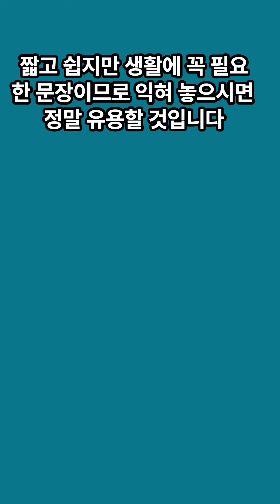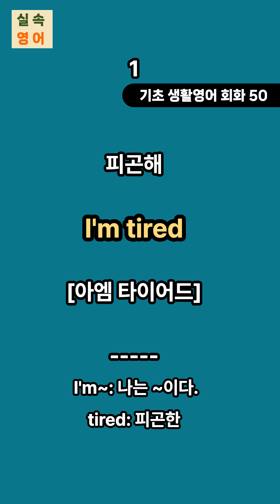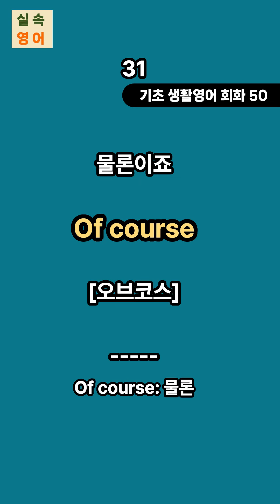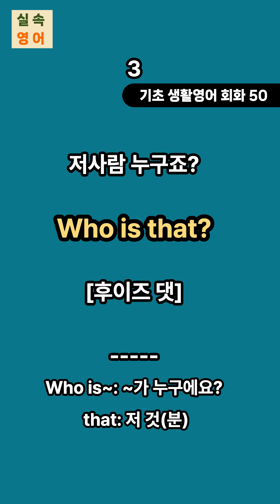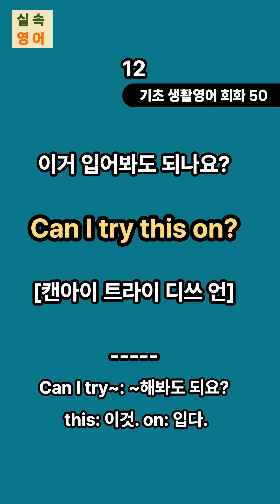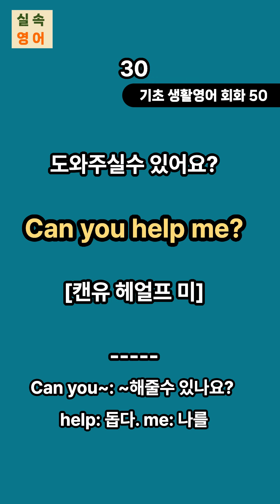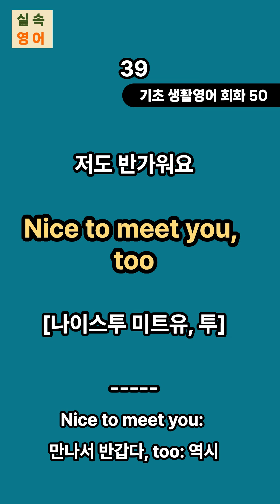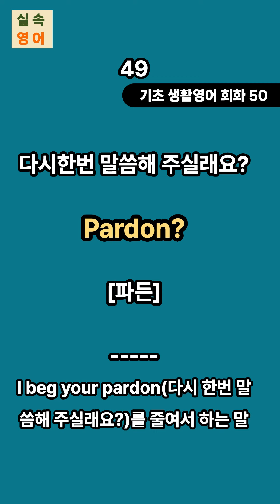그냥 틀어만 주세요 | 미국인이 매일쓰는 영어 | 생활영어 회화 |기초영어회화 50문장 무음악버전 | 더 잘 들립니다 | 효율적인 영어 반복듣기 | 5회연속재생에 한글발음까지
🩷 외우기 쉬운 왕초보 기초 영어 회화 50문장[무음악버전]입니다.
🩷 반복하시면 쉽게 외워집니다. 따라하시면 효과가 더욱 좋습니다.
🩷 한글 발음이 포함돼 발음연습에 도움이 됩니다.
🩷 출퇴근길, 운동 시, 취침전후, 기타 짜투리 시간 활용하기 좋아요.
🩷 세로 화면이라서 영어단어 외우는데 더욱 편리해요.
🩷 5회 연속 재생되니 편안하게 들으면서 주무셔도 괜찮습니다.
✅ 한글뜻이 나올때 영어를 떠올려보는 훈련을 해보세요. 그러면, 영어 회화 외우는데 더 효과적입니다.

❥ 영어는 꾸준한 반복이 실력이 됩니다.
❥ 오늘도 화이팅하시고 편안하게 쉬면서 영어공부 즐겨보세요!

실속영어